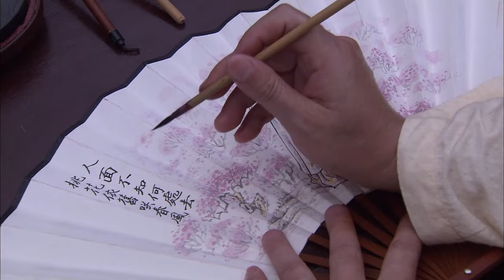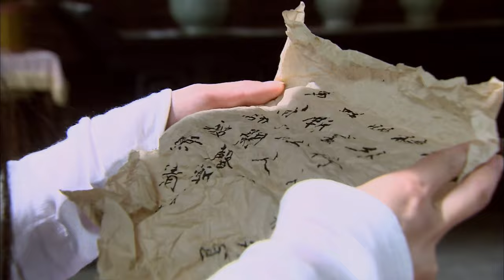【ENG SUB】《牡丹亭 Peony Pavilion》第02集 | 国府千金爱上穷苦书生！（沙溢、孙菲菲、郭凯敏）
《牡丹亭 Peony Pavilion》
主演：沙溢、孙菲菲、郭凯敏
南宋初年江西南安太守杜宝的独生女儿，自幼深得父母宠爱。生得花容月貌，娇美无比，性情温文尔雅，坚韧执着，又深怀柔肠百结，多愁善感，痴心重情。与岭南书生柳梦梅梦中幽会，醒后思念成疾，香消玉陨，后在柳梦梅、石道姑、胡判官、牡丹仙子等人、神的帮助下，还魂复生，并与柳生历经重重磨难，终成眷属。她虽长期深居闺阁之中，接受封建礼教的熏陶，骨子里却蕴藏着对传统礼法的叛离意识和对残酷现实的反抗精神，内心中燃烧着挣脱封建牢笼、粉碎理学枷锁，追求个性解放、向往美好爱情的强烈愿望。她因情而亡，又因情而生，既是一个被封建时代扼杀的悲剧人物，又有一段被艺术塑造的浪漫人生。